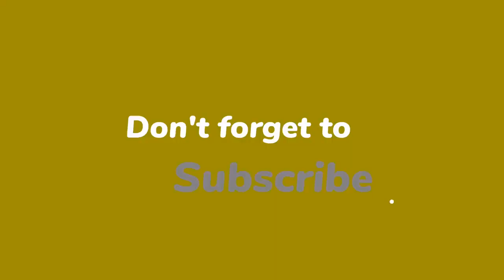Edino van Dorsten werd afgewezen voor Kamp van Koningsbrugge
Binnenkort kunnen we genieten van een nieuw seizoen van 'Kamp van Koningsbrugge' mét bekende Nederlanders. Edino van Dorsten (29) is één van de bekende gezichten die meedoet aan het programma en voor hem is zijn deelname als een droom die uitkomt. Hij heeft zich namelijk al een keer eerder aangemeld voor het programma, maar werd toen niet uitgenodigd, zo onthult hij in een interview met 'VARAgids'.